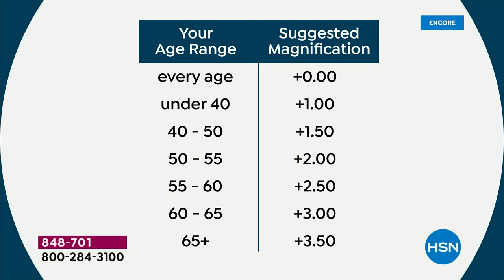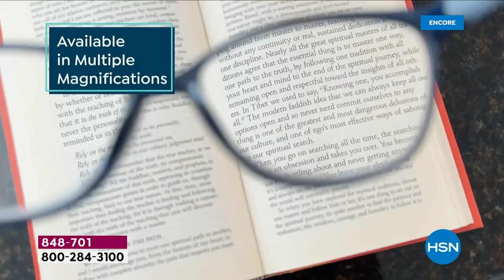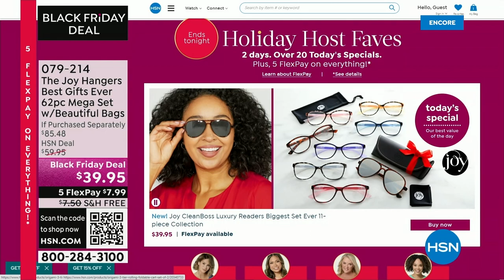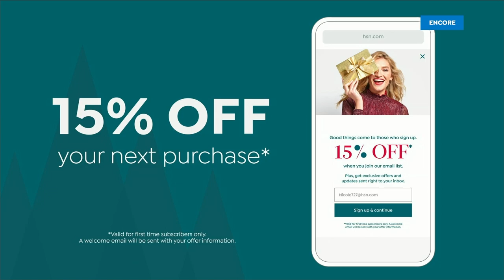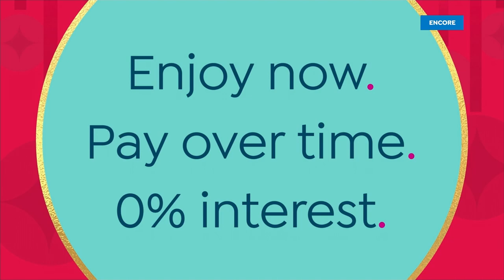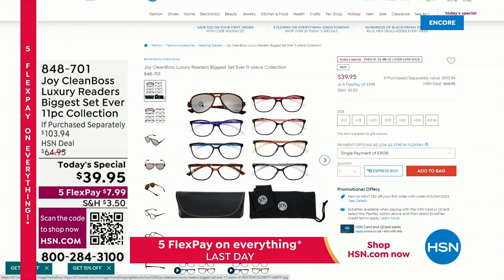HSN | Holiday Host Faves with Suzanne - Joy Mangano Collection 10.21.2023 - 02 AM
Gift and get with Suzanne's top picks of the season from Joy Mangano.